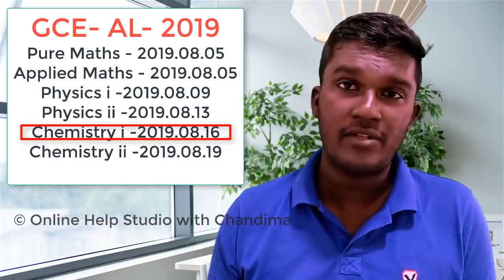30 days Study Plan for AL Exams 2019 - Sinhala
This video is about a time table for effective success in your exam. In here describe time frames and things what we should study for an exam,
AL Student needs these tricks to create their own timetable for the AL exams. This the original ©Online Help Studio Channel videos

ඔයා දැනගත්ත මේ අලුත් දේ යාලුවන්ටත් දැනගන්න ශෙයා කරන්න.